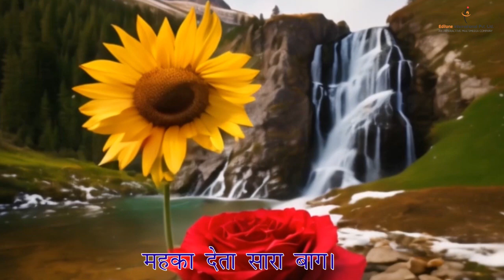Phool | Kids Rhyme | Edit One International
This delightful video features a beautiful garden full of blooming flowers, capturing the essence of nature's beauty. Join us as we sing along to this cheerful rhyme and celebrate the magic of flowers.

This video includes:

1. A fun and catchy children's rhyme
2. Bright and engaging animations to capture your child's attention
3. Simple lyrics to help kids sing along and appreciate the beauty of flowers

Encourage your child's love for nature and the joy of flowers with this enjoyable and educational rhyme. Perfect for preschoolers and young children, this video will make learning about flowers and the natural world a fun and interactive experience.

All content in this video, including animations, music, and visuals, is the original work of Edit One International. We are committed to respecting intellectual property rights and expect the same from our viewers.

👍 Like the video and share it with friends and family.